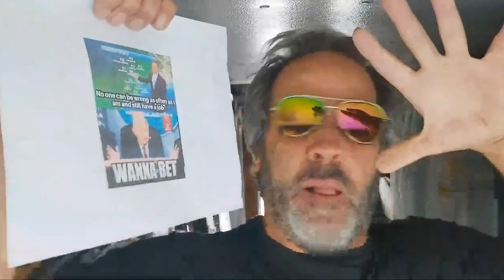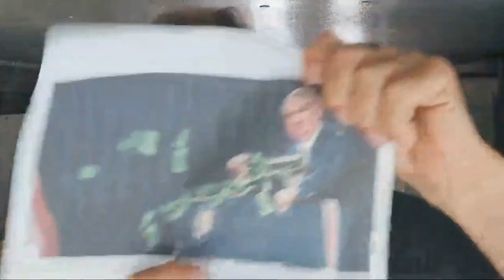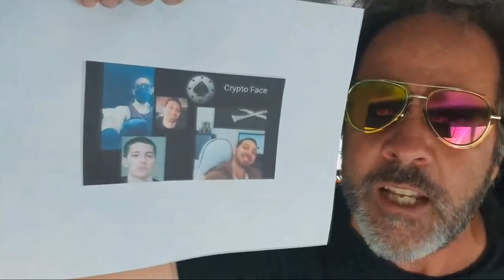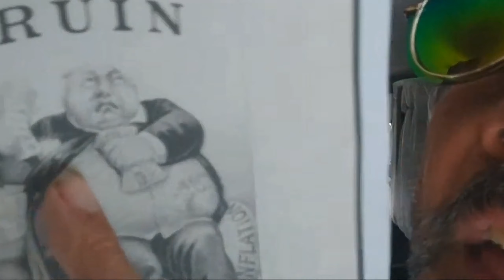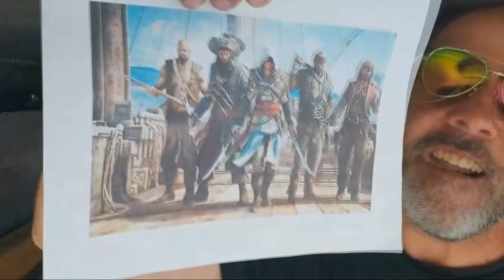Butt Onions!! (Blockchain for What is Best)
Blockchain for What is Best has a total fucking breakdown about cryptocurrency. Just wants to scream a bit; we're all winnin.

To the moon, me fellow butt onions.